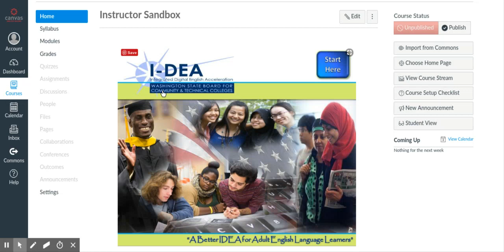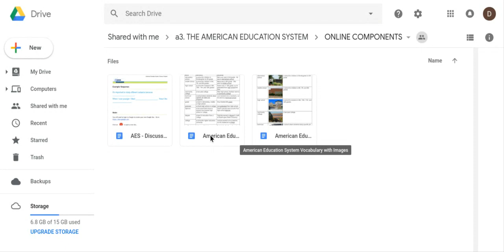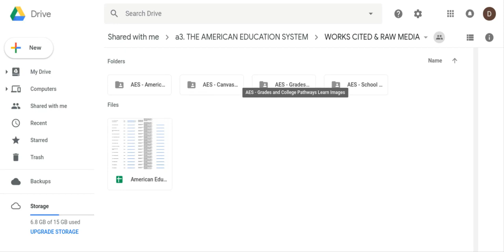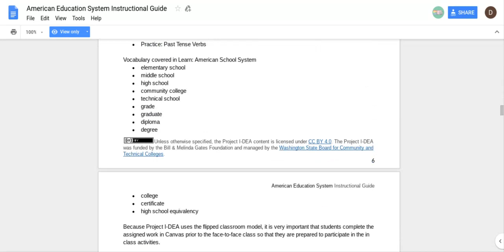Aynchronous Training: American Education System Instructional Guide Google Docs